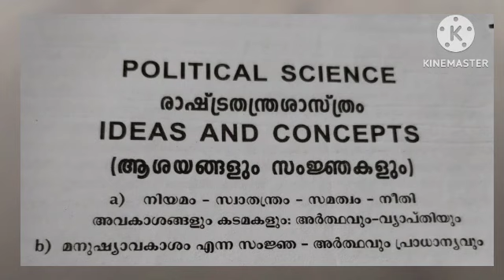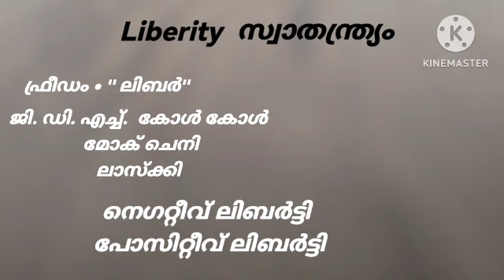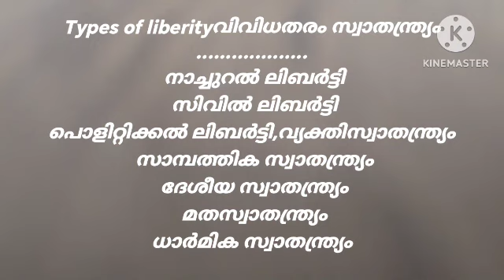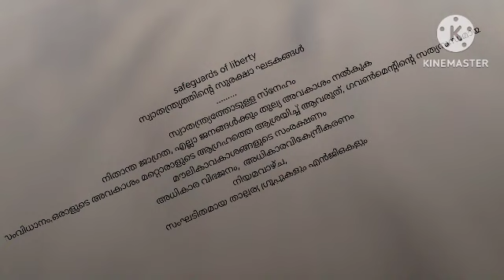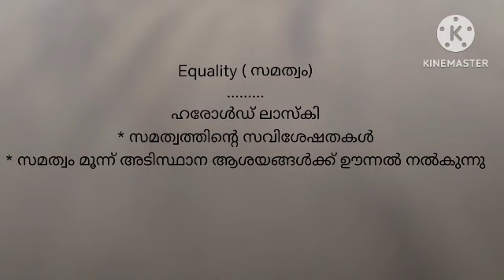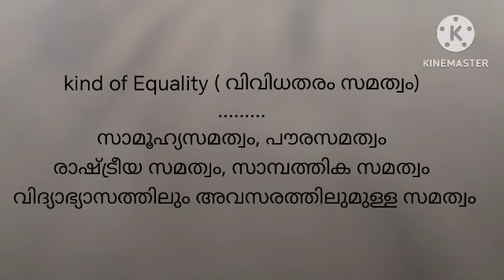രാഷ്ട്രതന്ത്ര ശാസ്ത്രം|political science| part2| ideas and concepts| complementary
calicut university
BA sociology

part 1👇👇👇👇plz watch